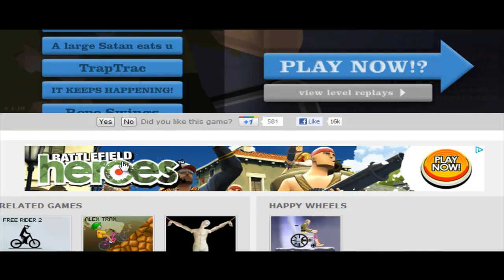HELLYERRR FAILS AT HAPPY WHEELS #1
Connect with HELLYERRR
Facebook Visit this website for minecraft mods and downloads